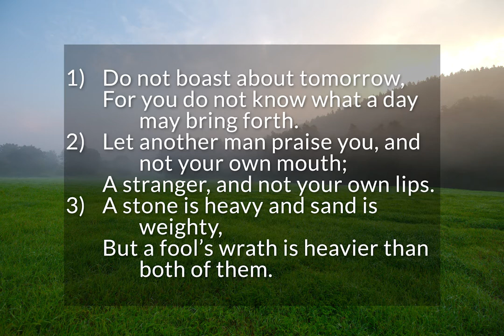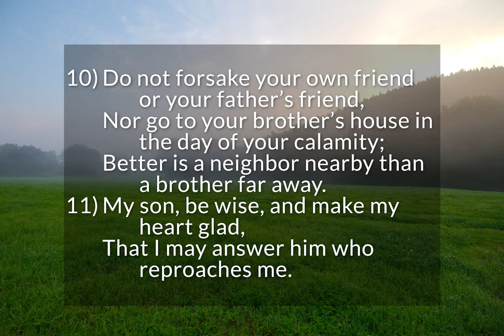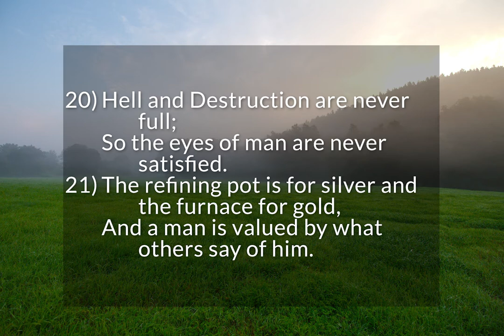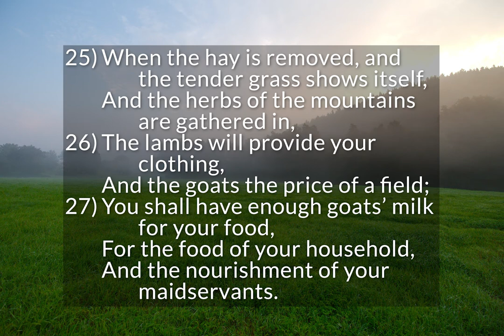Proverbs 27 - Further Wise Sayings of Solomon (pt. 3)